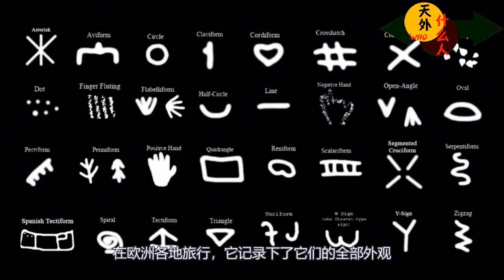【未解之謎】遠古洞穴發現奇怪壁畫，可能與“外星文明”有關；浙江老農發現四不像【Explore the Unresolved Mystery】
遠古洞穴發現奇怪壁畫，可能與“外星文明”有關